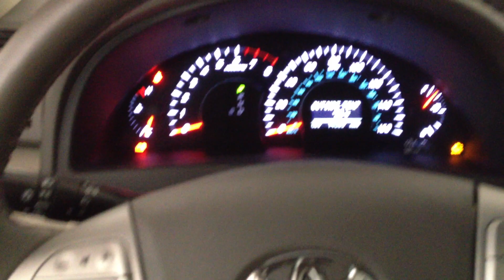2011 Toyota Camry Cold Start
First start up after sitting for more than a week. XLE V6 trim in Barcelona Red!